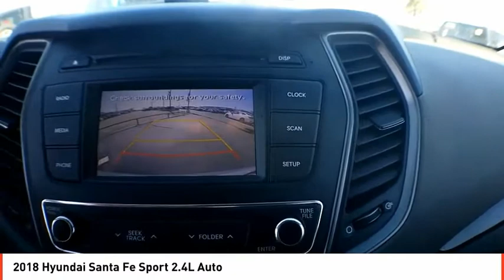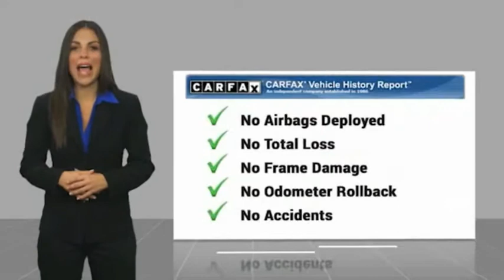2018 Hyundai Santa Fe Sport Midland TX jg567308p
2018 Hyundai Santa Fe Sport 2.4L Auto